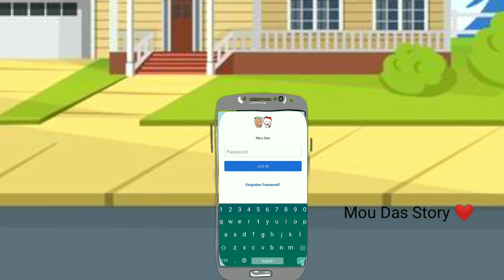Peachu Ne Gomu Ka Facebook Password Mangi😂🤣Full Funny Story❤️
Please Guys Follow Please. 🙏🏻
Horror House Story Video :-